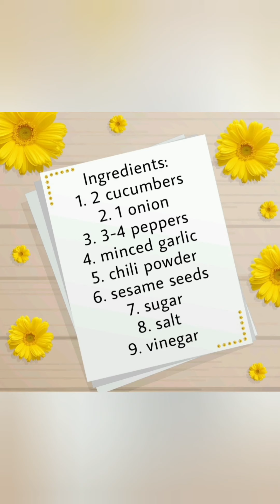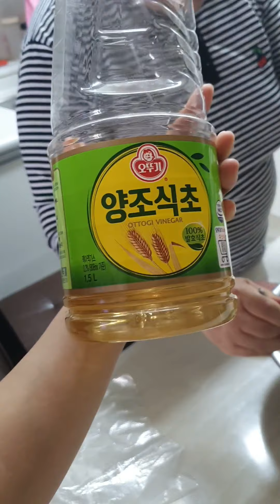How to make Seasoned Cucumber 🥒 Korean side dish Spring Edition 오이무침 만들기 (매콤한 맛)